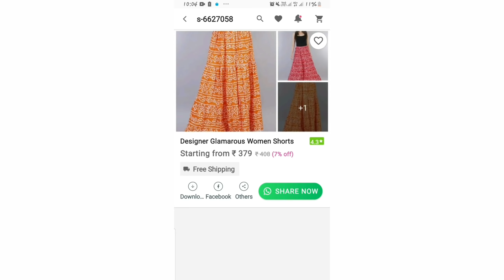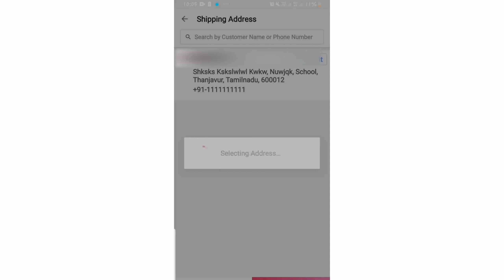My New skirt Collection | Skirts Haul in Tamil | Meesho Skirts Haul in Tamil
Download  Meesho

👗Red Skirt: s-6627058
👗Black Skirt: s-6756071
👗Green Skirt: s-6756087
👗blue skirt - s-6756204

Title: My New skirt Collection | Skirts Haul in Tamil | Meesho Skirts Haul in Tamil | Meesho Haul in Tamil

i

Love
Jenifer